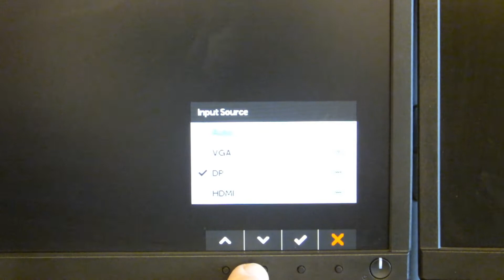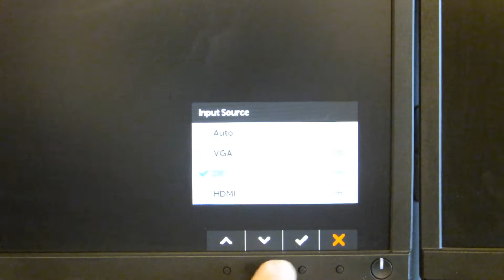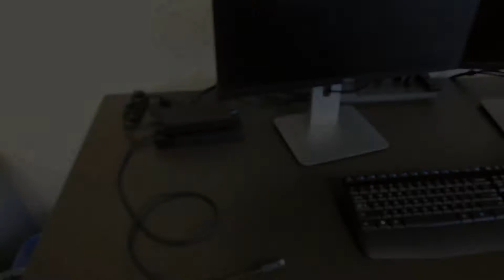How to set up a laptop docking station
This is a followup to my previous laptop training video.  In this video we look at several different types of laptop docking stations including common models from Plugable and Dell.  While no video can cover all of the different available models, hopefully this information will be helpful.  We also look at office equipment and briefly walk through the network closet of a small (20-25 person) office.

If you are looking for instructions on configuring your docking station, check out my earlier video

I hope to do a lot more computer training videos in the future.  Thanks!